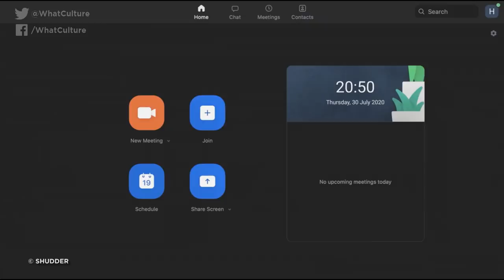10 Most Paused Movie Moments Of 2020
These moments made us all wear out the freeze-frame button.